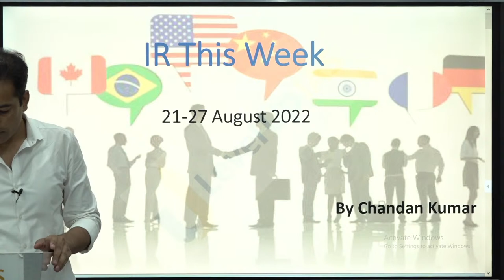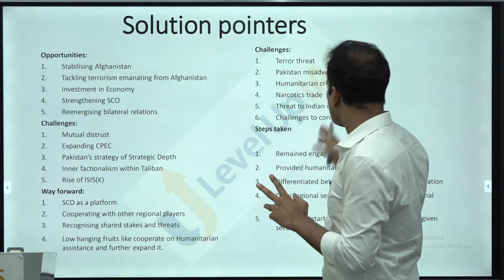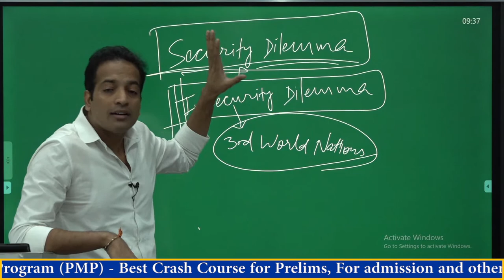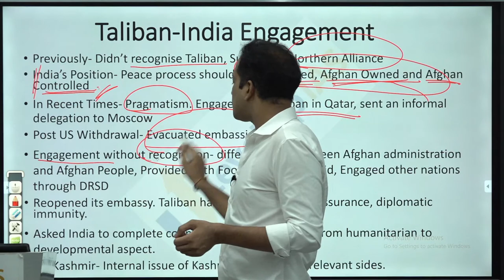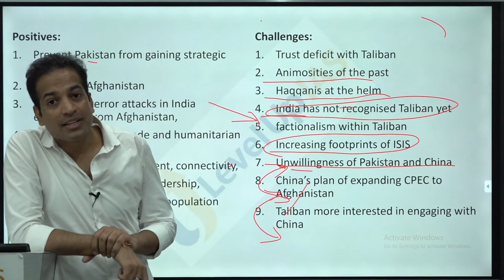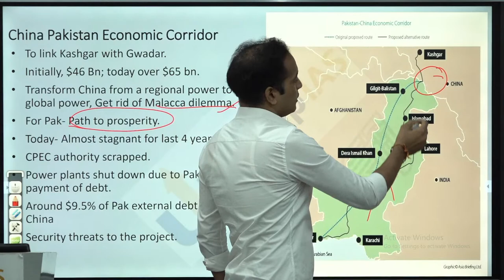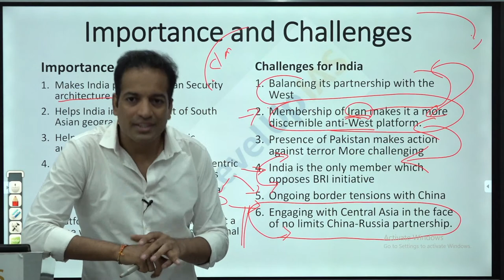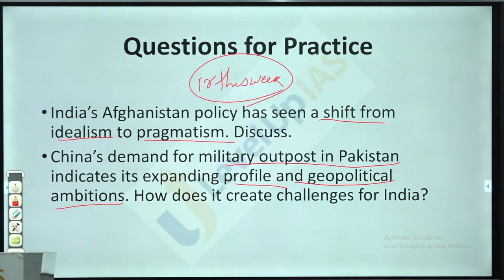International Relations (IR) This Week | A free Initiative of Level Up IAS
International Relations (IR) This Week is a "Free for All" online initiative of Level Up IAS (Weekly Classes Every Sunday at 09:00am) to help students in their preparation and understanding of International Relations. The students will have an opportunity to ask questions and assess their understanding by writing answers and self-evaluating them.
Topic will covered :

1. Important Events This Week
2. Taliban India Engagement
3. China demand for military outpost in Pakistan
4. Importance of SCO for India
5. India- Latin America Relations
0:00:00- Introduction
0:04:17- Previous week Questions
0:24:55- Important Events This Week
0:31:16- Sri Lanka to change controversial Terrorism Law
0:36:52- India voted against Russia and UNSC
0:41:43- China objects to India- USA exercise
0:44:27: India- Taliban Engagement
1:10:44- China's demand for military outpost in Pakistan
1:22:28- China Pakistan Economic Corridor
1:32:40- Importance of SCO for India
1:45:30- India Latin America
1:54:55- Falkland Islands issue
1:59:40- Questions for Practice
👉Current Affairs Pre-Cum-Mains for CSE 2023
International Relations (IR), International Relations For UPSC, How To Prepare International Relations (IR) for CSE Mains 2022, How To Prepare International Relations,  Level Up IAS, Best IAS Coaching, Best Online IAS Coaching, Top IAS Coaching, Old Rajinder IAS Coaching Center